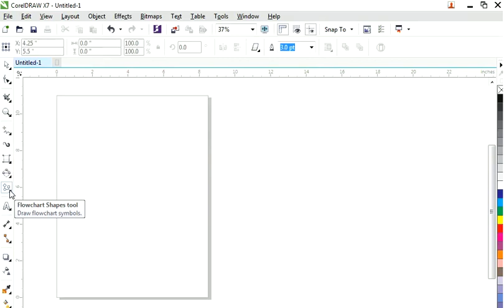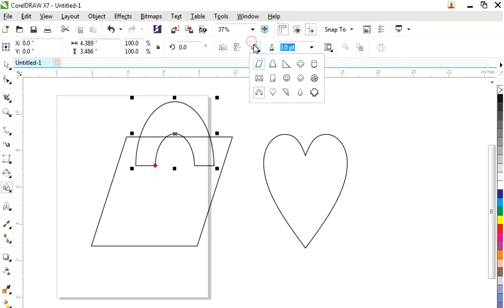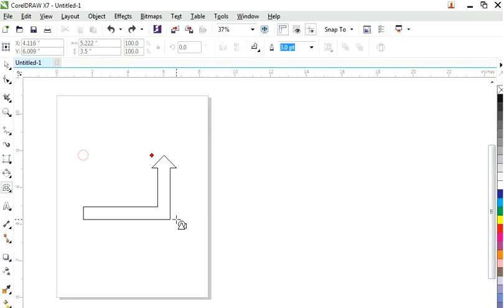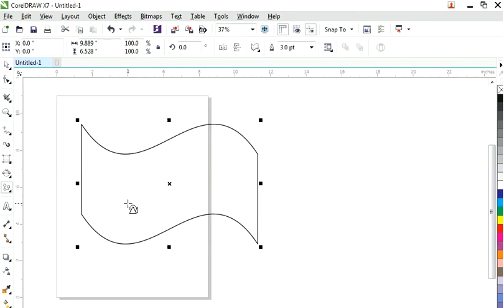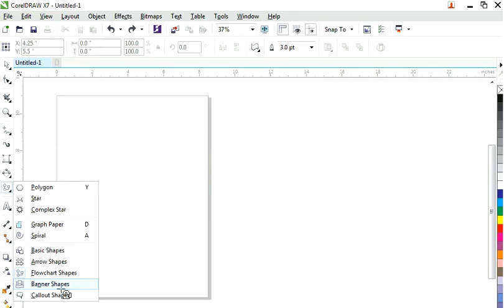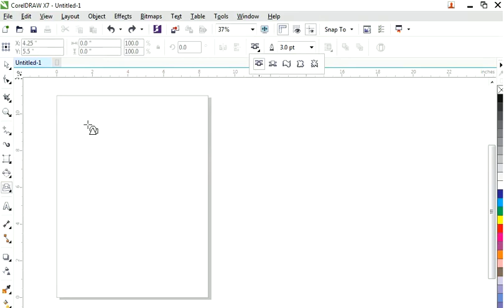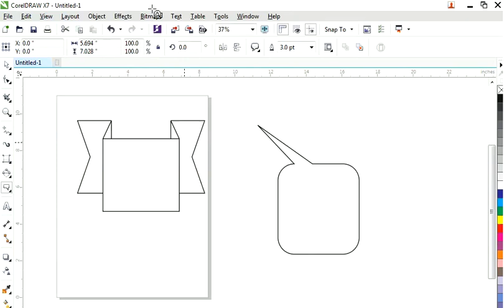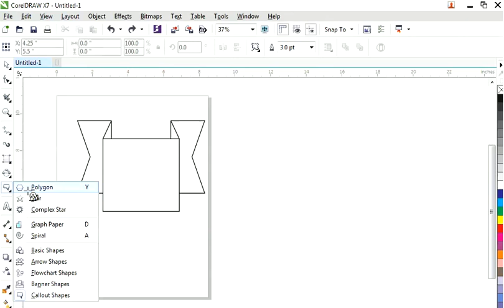CorelDraw x8 | Basic Shapes - Tutorials In UrduHindi | CorelDRAW Graphics Suite 2017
Learn CorelDraw x8  Basic Shapes Tool Tutorials In Urdu/Hindi CorelDraw x8 Basic Shapes  Tool Graphics Suite 2017 Tutorials In Urdu/Hindi  in this tutorial learn how to use Basic Shapes Tool Tutorial In Corel Draw x8